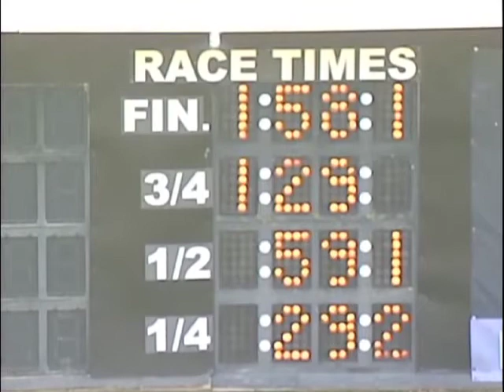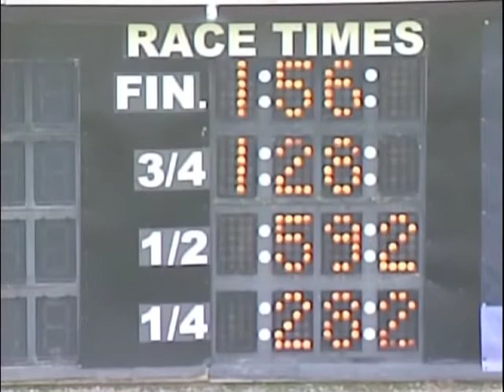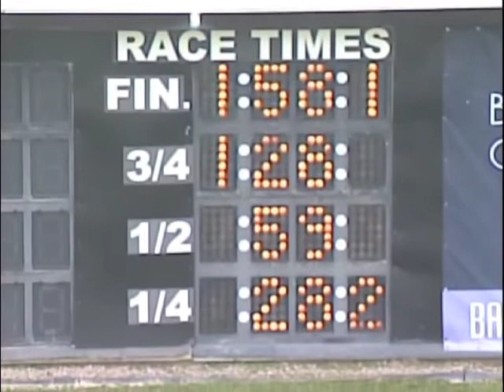Feb 23 2017 Qualifiers